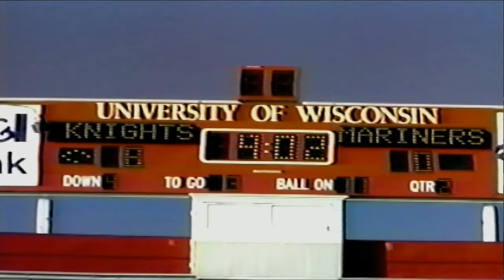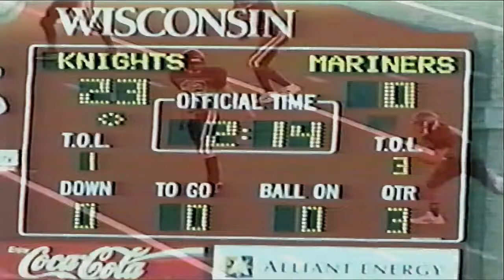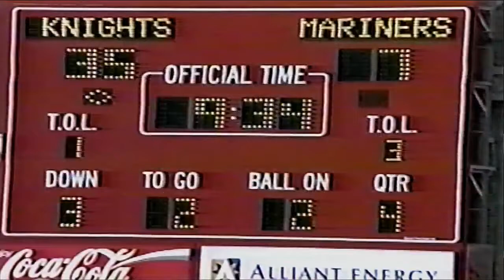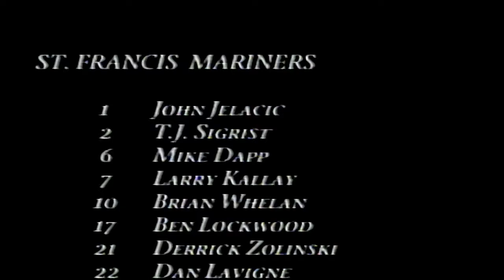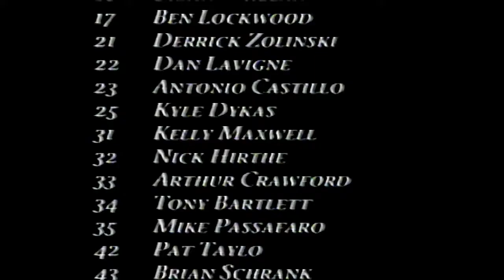1999 St. Francis(WI) vs Whitefish Bay Dominican Badger Classic Game (No Audio)